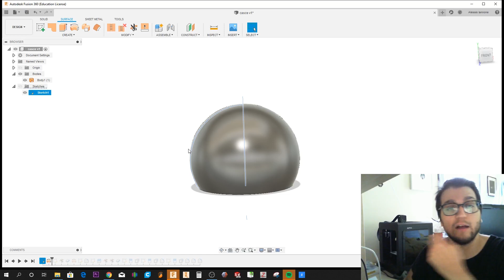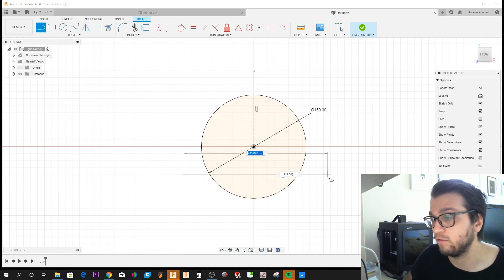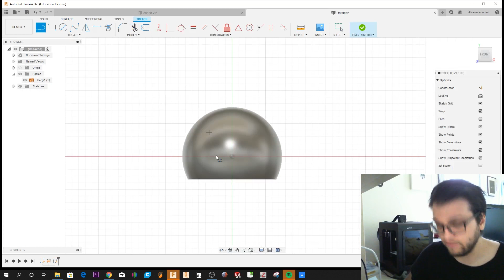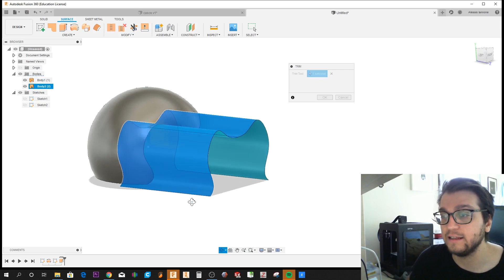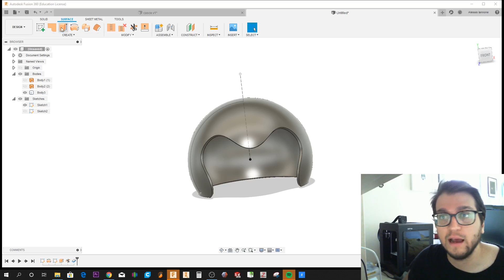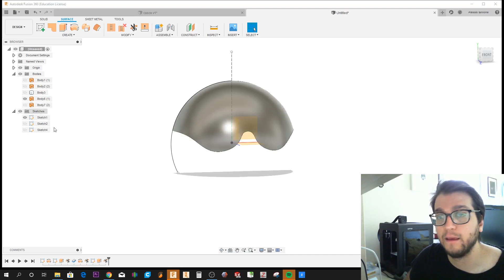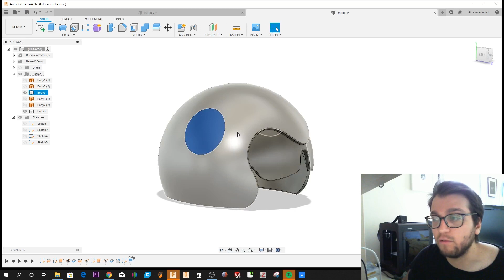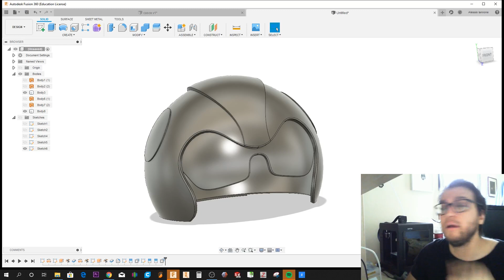Tutorial Autodesk Fusion 360 - Modellare con Superfici (CASO STUDIO)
➡️ Scarica il mio manuale gratuito su Fusion 360 Modellare con le superfici ci permette di creare modelli molto complessi in modo semplice

🔥🔥🔥 Vuoi imparare Fusion 360 Assieme a me?
ACCEDI ALLA MIA MASTERCLASS | Accedi e guarda tutti gli altri video qui

Dobbiamo solo imparare a disegnarle, rifiarle a dovere e inspessire il tutto.

leggi gli articoli relativi alla stampa 3D e modellazione sul nostro blog Link al modello del mio mouse (consigliatissimo)
▶️ Devi acquistare una licenza Commercial per Fusion?

▶️ Dai un'occhiata al mio Shop su Amazon